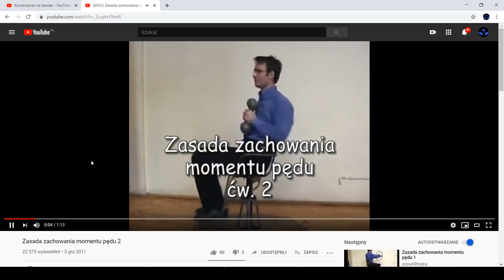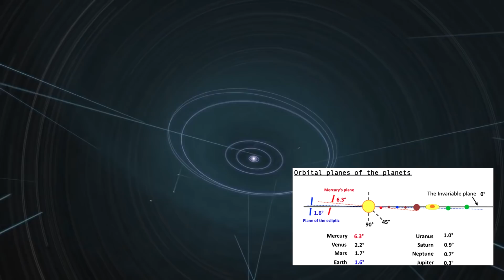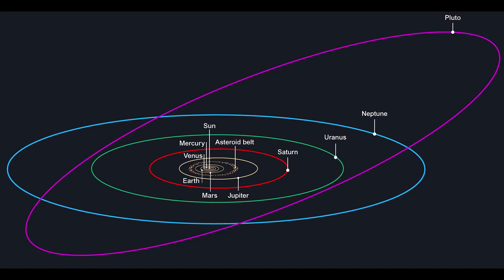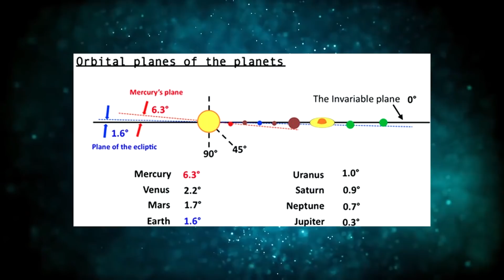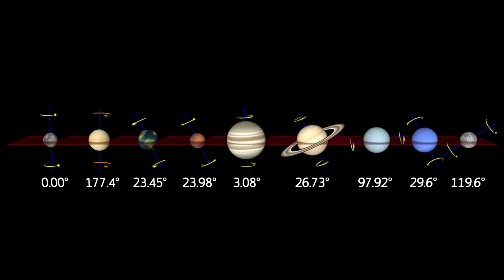Dlaczego układ słoneczny jest płaski?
Wyjaśnienie płaskości układu słonecznego oraz płaskiej formy pierścieni gazowych olbrzymów.